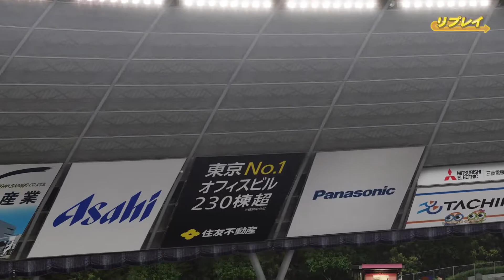【パワプロ2023なりきりプレイ / NPB FIELD PLAY】西武 1 栗山巧選手 LIONS TAKUMI KURIYAMA